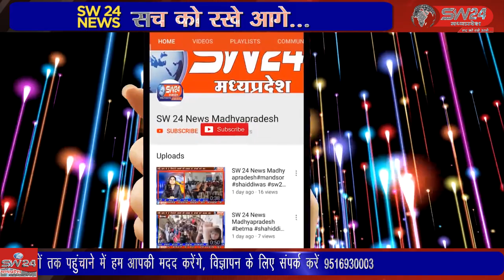विदिशा जिले के कुरवाई निकाय चुनाव के परिणाम घोषित हो गये हैं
विदिशा जिले के कुरवाई निकाय चुनाव के परिणाम घोषित हो गये हैं जिनको देखते हुए एक बार फिर नगर परिषद के बागडोर कांग्रेस के हाँथ में जाति दिखाई दे रही है।